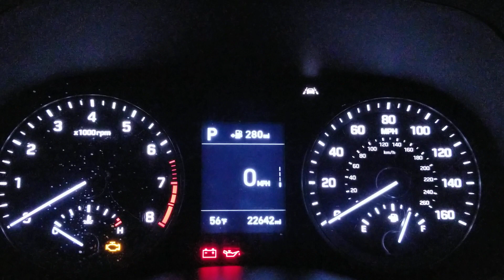Hyundai Nighttime Gauge Illumination (On & Off)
The title says it all. Filmed from my Samsung Galaxy S8.